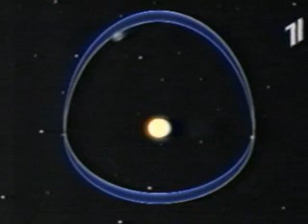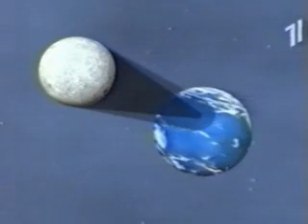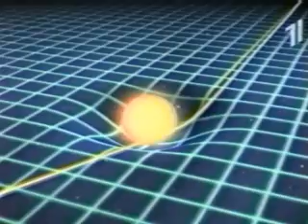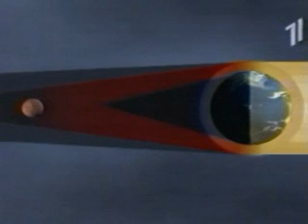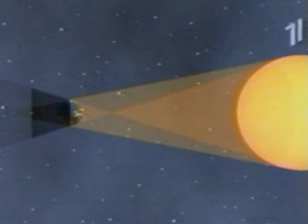Сонячні та місячні затемнення.wmv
Подробный анализ причин и условий наступления многовековых природных явлений, как затмения, изучение ситуаций их полного наступления и моделирования разных ситуаций с участием нашего природного спутника - Луны (фильм из DVD проекта "Астрономия 2006" - подробности на нашем сайте
A detailed analysis of causes and conditions for the onset of age-old natural phenomena such as eclipses, the study of situations of their full offensive and simulation of various situations involving our natural satellite - the Moon (movie from the DVD of "Astronomy 2006" - details on our ucoz.com)